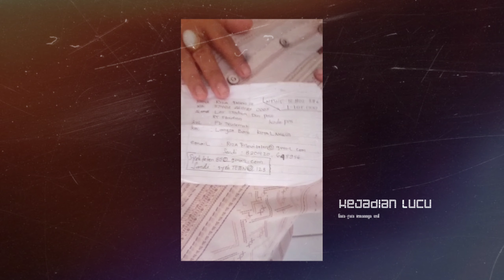KEJADIAN LUCU || USIL | GOKIL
JAHILNYA TEMAN GANGGUIN LAGI TIDUR
TIADA NIAT APAPUN HANYA SEBAGAI HIBURAN
TAYANGAN TELAH DI SETUJUI OLEH PEMILIK VIDEO